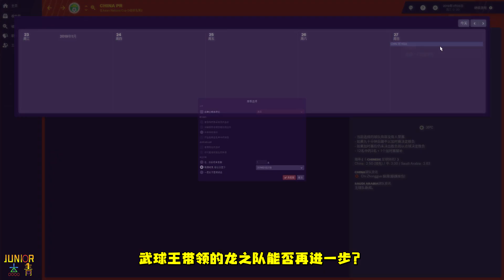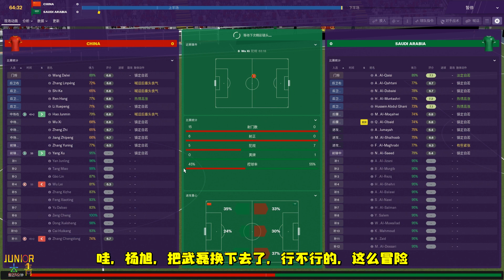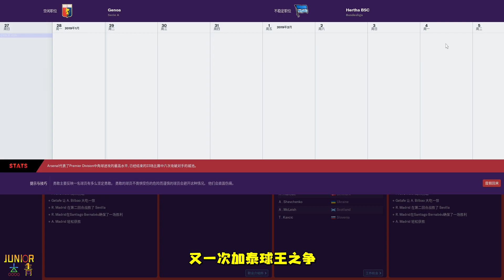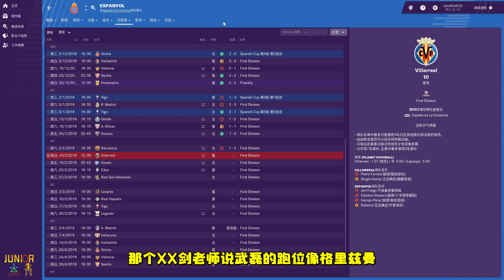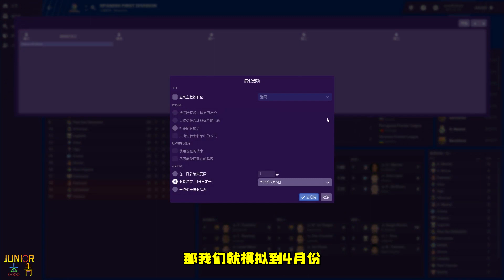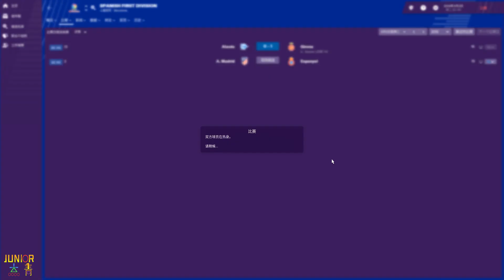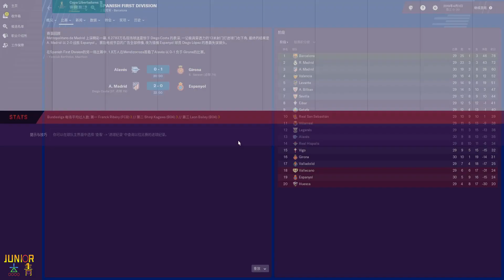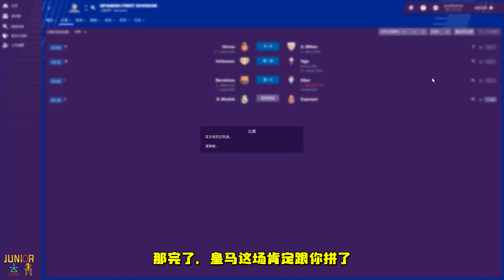【FM19】武磊大闹马德里？降级危机来袭！武磊之路第4集【粤语中字】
1.DJ Quads - Dream Life
2.l o k a ! jinsang & loka! - espresso (ft. lucy weld)
3.burbank - sorry i like you
喜欢的朋友希望多点赞！
虎牙直播：juniorn216   微博，Youtube，爱奇艺，优酷：Junior杰青